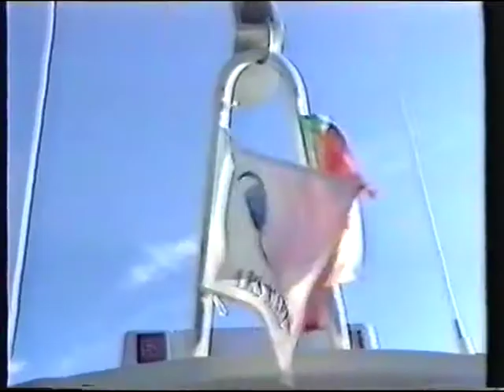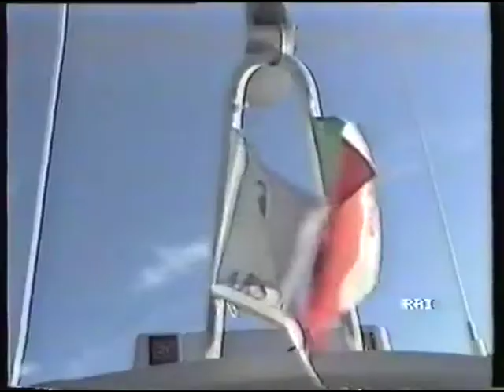Mauro Bossi - Arrivo a Rapallo, dicembre 1990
Mauro rientra a Rapallo dopo la traversata atlantica con la sua barca a vela autocostruita "Naima" - dicembre 1990